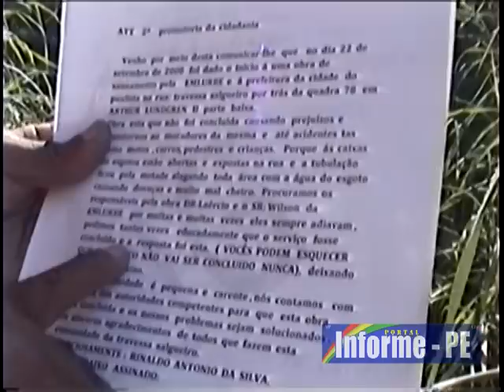Denuncia em Arthur Lundgren II - 02/09/2011 - Parte 1